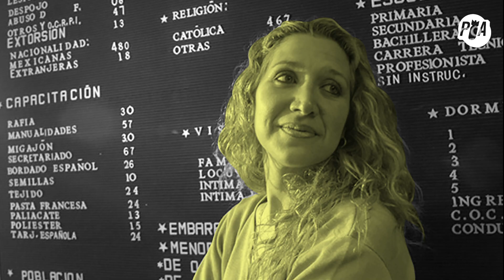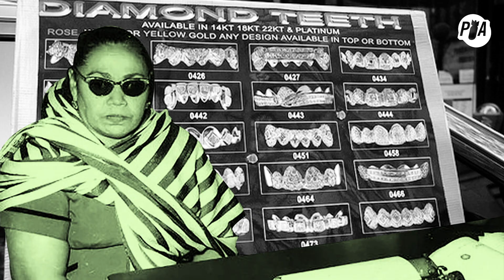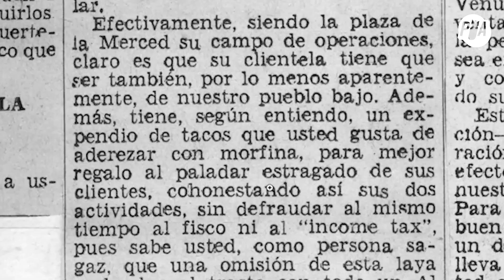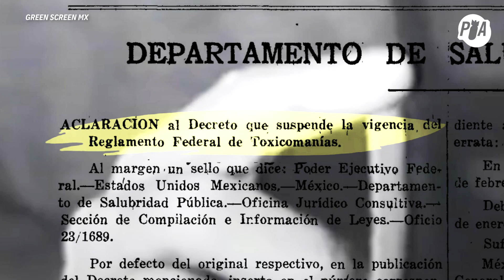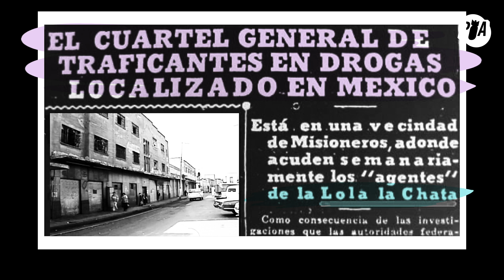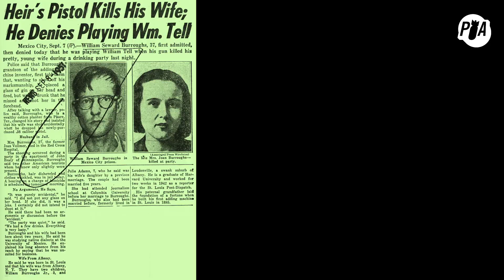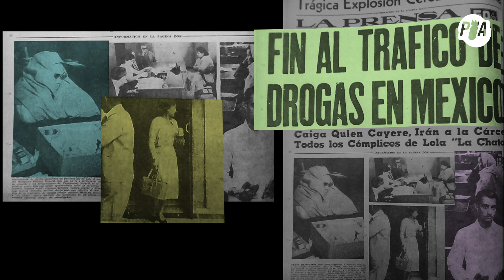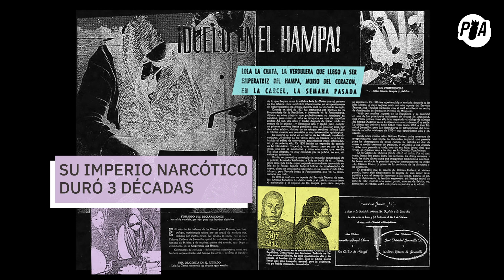Lola La Chata: la primera jefa del narco en CDMX en los años 30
Esta mujer consolidó un imperio que se extendió desde La Merced hasta Canadá. Y aunque fue encarcelada 7 veces, dominó el mundo de las drogas durante más de 3 décadas.